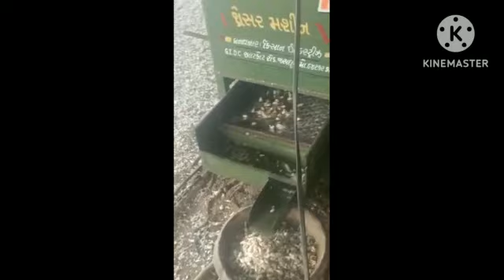garlic 🧄 lahsun Kali ko kaise nikale?